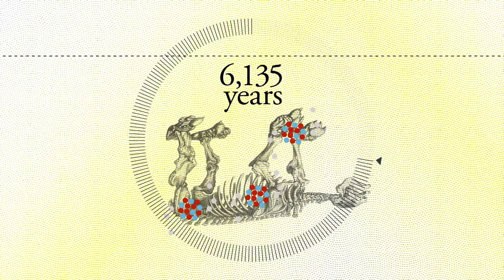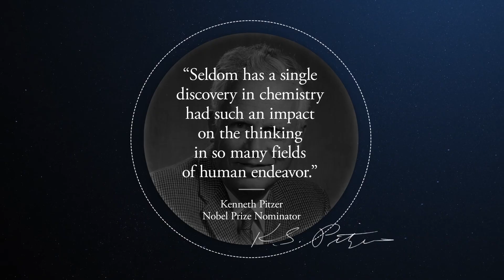Carbon-14 dating | The Day Tomorrow Began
In the late 1940s, a team led by Willard Libby, a chemistry professor at the University of Chicago and former Manhattan Project member, invented the scientific method known as carbon dating. Radiocarbon, or carbon-14 dating, measures the decay of organic materials to determine their age back to 60,000 years. Libby’s breakthrough discovery revolutionized the field of archaeology—allowing archaeologists to put together an accurate history of humans across the world.

Today, scientists around the world use carbon-14 dating to make advancements in history, geology, climate change, human health and more.

Learn more about how UChicago scholars' pioneering research and groundbreaking contributions continue to shape our world.